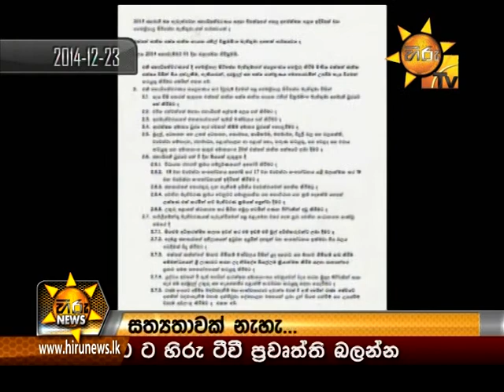Hiru News 9.30 PM February 02, 2015 | Part 1